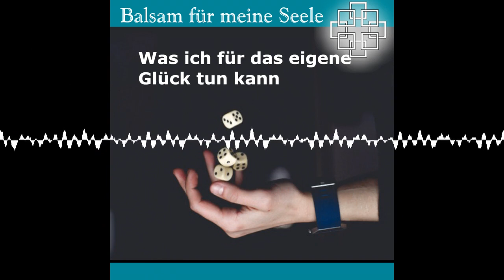Glücksgefühle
Was ich für das eigene Glück tun kann